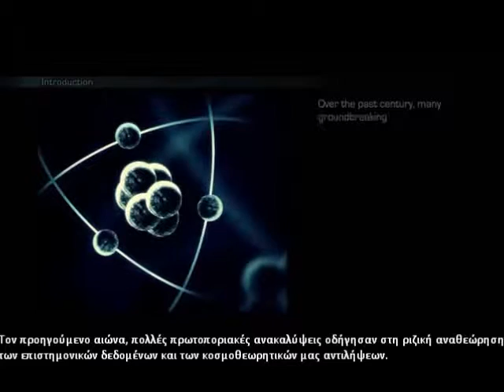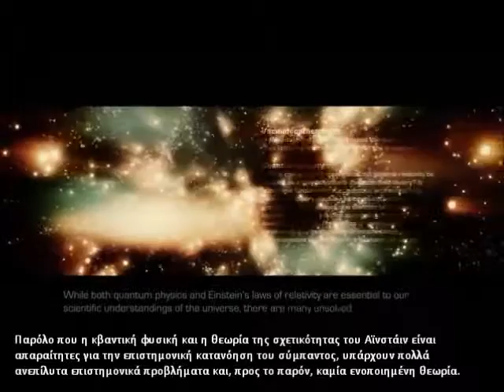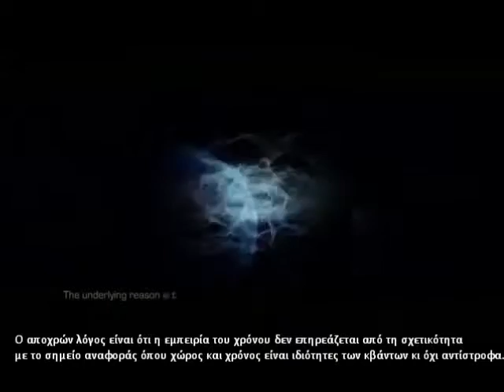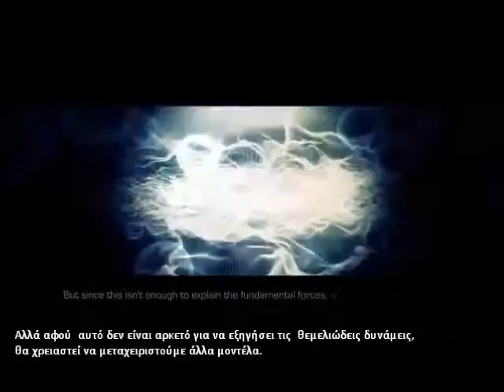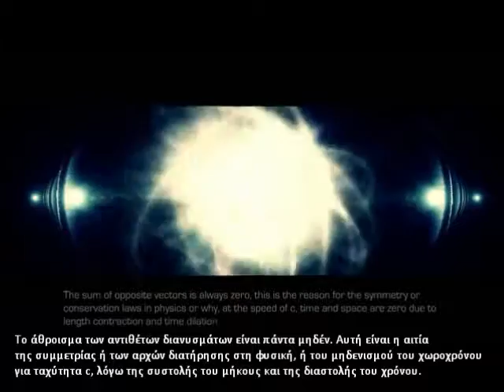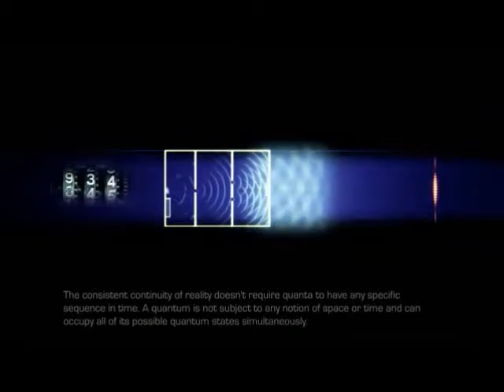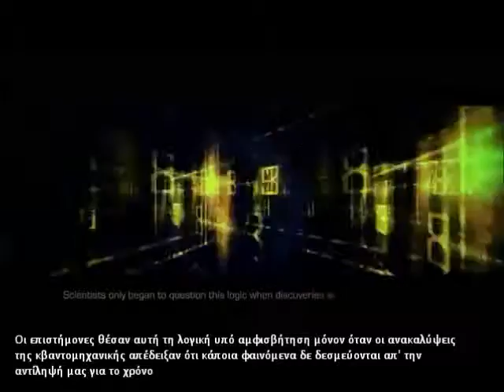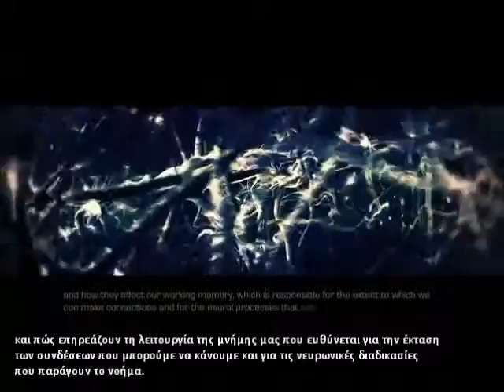Η θεωρία των πάντων